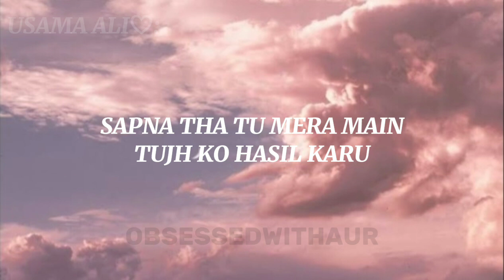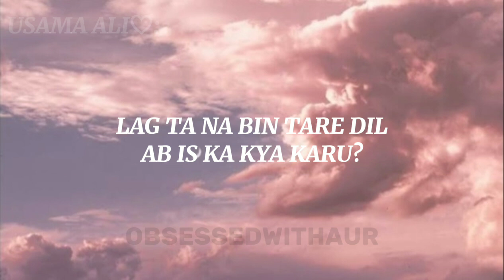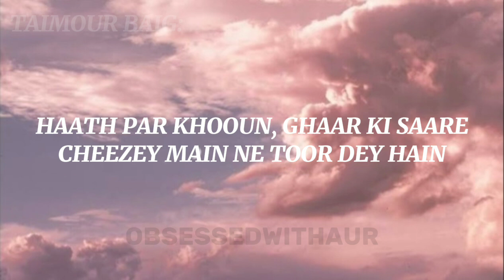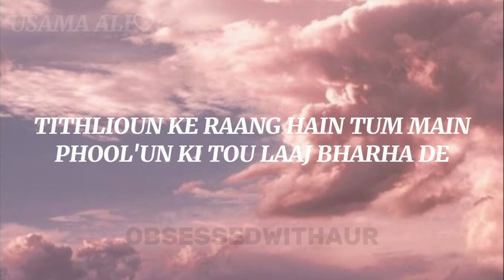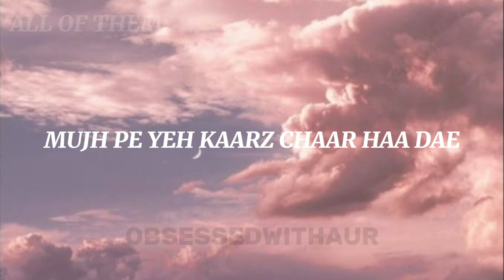AUR - Long time no see (Lyrics)